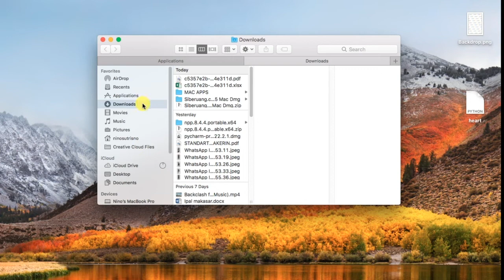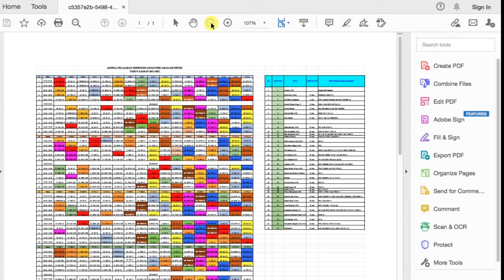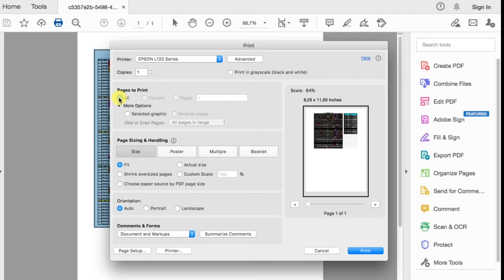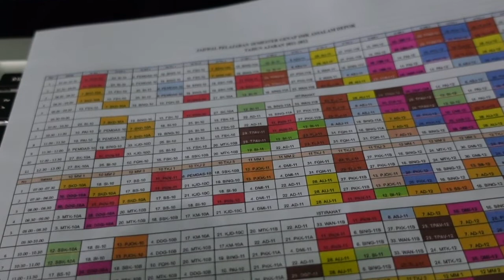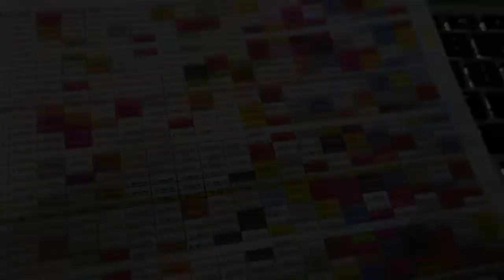Cara Mudah Print Area/Region file PDF ⁉️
Print Selected Area In Pdf, Cara Print Area Pdf, Cara Print Area Di Pdf, Cara Print Area/Region Pada File Pdf, Cara Mudah Print Area/Region File Pdf